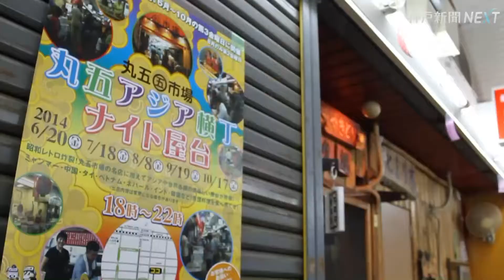季写手帳 アジアン屋台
タンドリーチキンに水ギョウザ、ミャンマーカレー。ビールにぴったりな料理が次々と目に飛び込む。神戸市長田区二葉町の丸五市場では、アジア料理をテーマとした「ナイト屋台」が２００８年から開かれている。７～１０月の月１回、東南アジアの屋台街のような雰囲気に引き寄せられた人でごった返す。